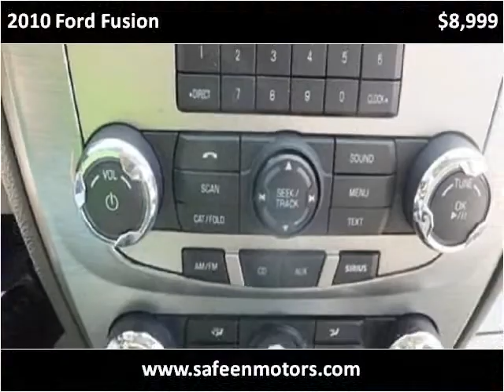2010 Ford Fusion Used Cars Garland TX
This 2010 Ford Fusion is available from Safeen Motors.